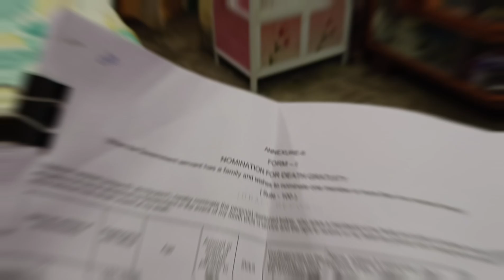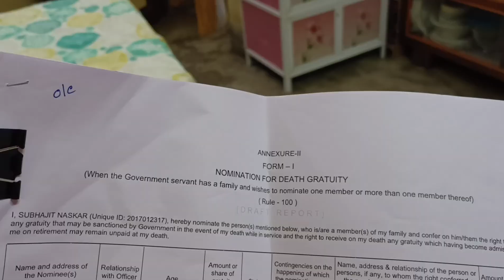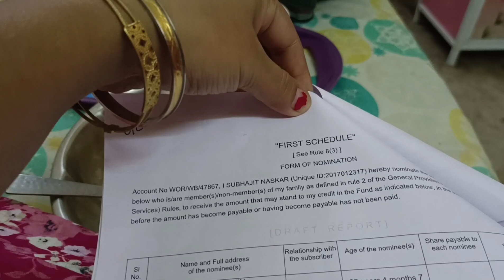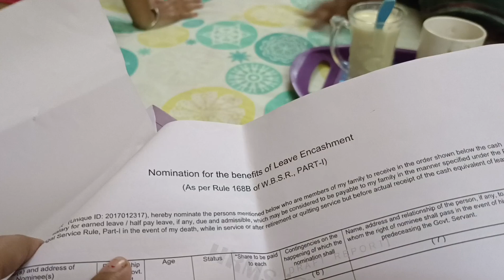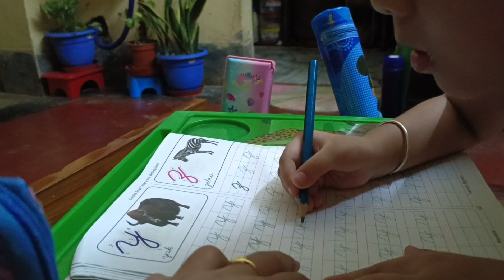বরের অবর্তমানে মা মেয়ের ভবিষ্যৎ সুরক্ষিত করার সমস্ত নথিপত্র আমাকে ধরিয়ে দিল...এত struggle কার জন্য